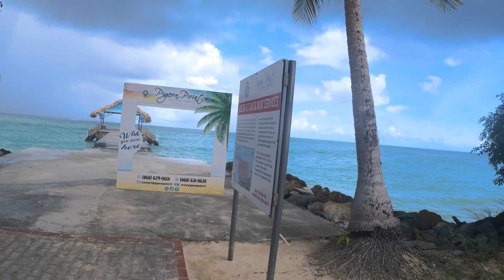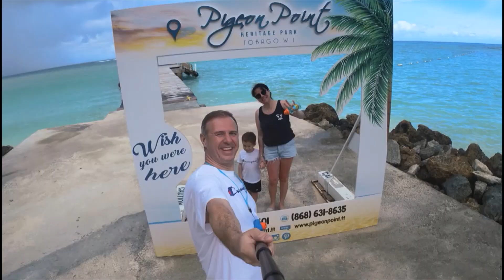KARAYIPLER PIGEON POINT BEACH TOBAGO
Merhabalarrrrrr :)
Tatilimizin 3. gununden slmlar... kaldigimiz yerden hizimizi kesmeden devam ediyoruz. Essiz dogasi ve muhtesem deniziyle karsinizda Pigeon point beach Tobago .Uzun suren pandemi kisitlamalarindan sonra kucuk bir tatil bizi o kadar mutlu etti ki . Dalgalarin sesi kuslarin civiltilari arasindaki cennetimizden goruntuler derledik sizler icin. Umarim sizde bizim kadar begenir eglenirsiniz. Kanalimiza destek olmayi unutmayin .. Herkese sevgiler...